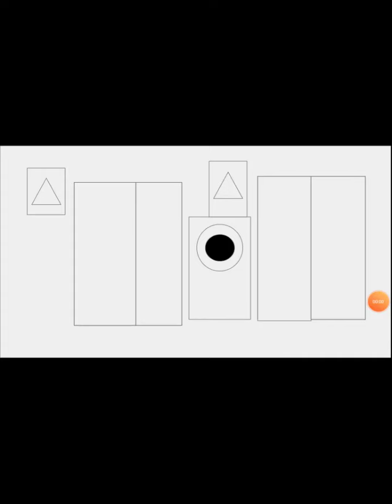Animated: Schindler 300A HYDROULIC DEATH TRAP ELEVATORS IN COMFORT INN DOWNTOWN SANDY CITY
These are Death Traps